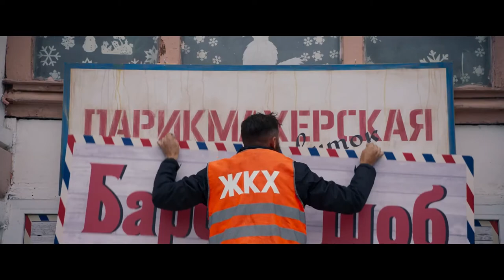Папа закодировался 🎬 Русский трейлер 2021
Трейлер улётной комедии 2021 года "Папа закодировался"

 После кодирования от алкоголизма Анатолий Снаров взглянул на свою жизнь новыми, трезвыми глазами. Оказывается, у него есть жена, дети и ответственная должность начальника ЖКХ в уездном городке Сорочинске, которыми он совершенно не занимался раньше. Достигнув просветления, Снаров решает осчастливить окружающих. Он становится примерным семьянином и активным гражданином. Его бурная деятельность быстро выходит за рамки полномочий начальника ЖКХ. Пытаясь построить идеальный мир, Снаров добирается до администрации города Сорочинска.
  В надежде спастись от деятельного реформатора, окружение Снарова бросает все силы на то, чтобы его раскодировать…

Страна : Россия
Режиссер : Павел Ходнев
Производство - Кинокомпания «АРТЛАЙТ» при финансовой поддержке Министерства культуры РФ
Жанр - комедия

 А если еще и нажмёте колокольчик🔔, чтобы всегда быть в курсе моих новых видео - я буду просто счастлив!